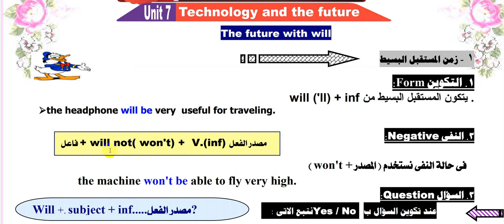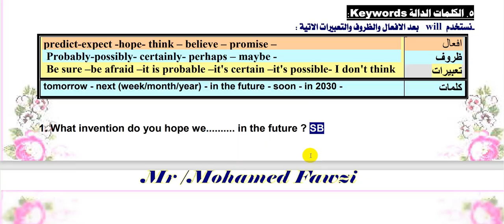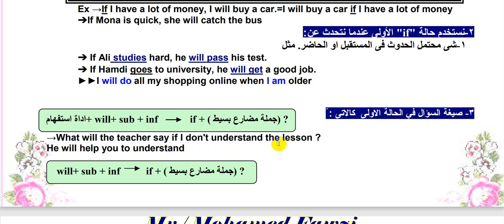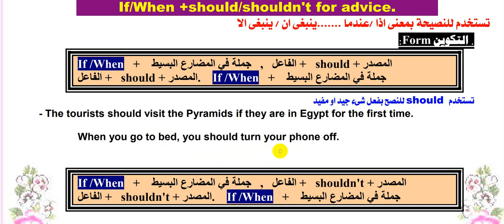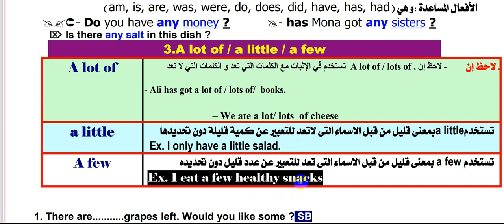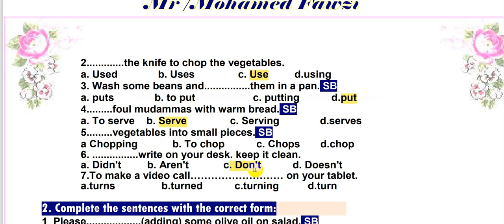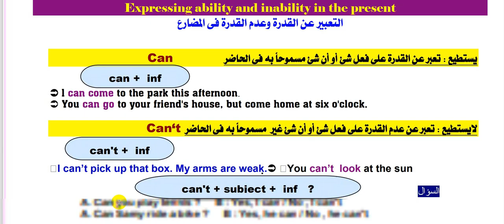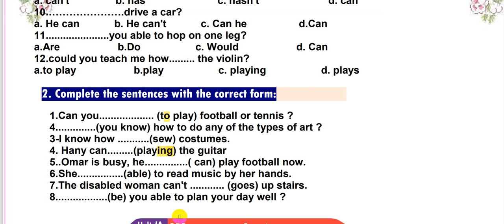مراجعة جميع قواعد اللغة الانجليزية ثانية اعدادي الترم الثاني و حل اسئلة work book و كتاب المدرسة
مراجعة ليلة الامتحان  إنجليزي ثانية إعدادي
مراجعة جميع قواعد اللغة الانجليزية ثانية اعدادي الترم الثاني
حل اسئلة work book و كتاب المدرسة المتوقعة في الامتحان
لينك صفحة التيك توك 👇